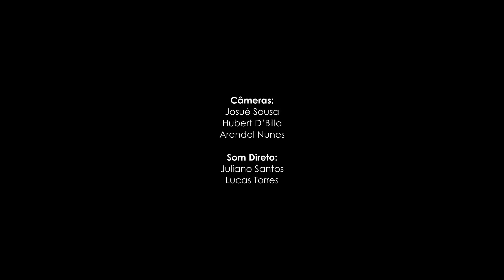O UNIFORME - O LEGADO (Websérie EPS. 3)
O acampamento foi um sucesso, mas uma tragédia vai tirar toda a alegria do clube Relíquias. Algumas coisas ainda precisam ser explicadas.